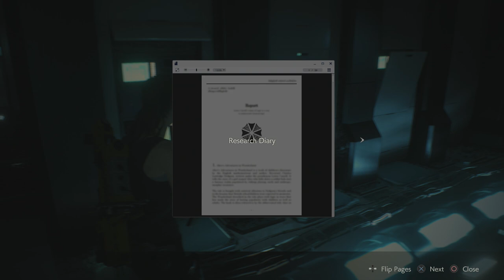تختيم ريزدنت ايفل 2 ريميك (كلير) #6 مواجهة ويليام (مترجم) || Resident Evil 2 Remake